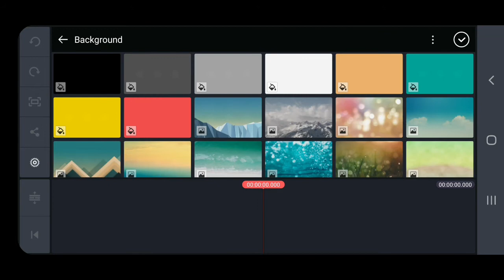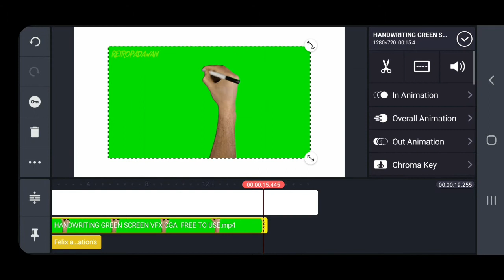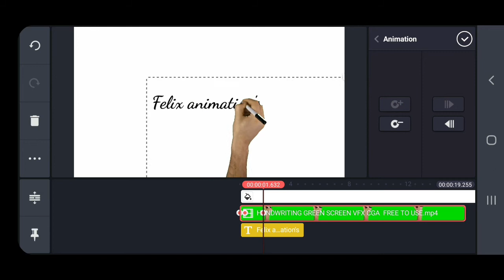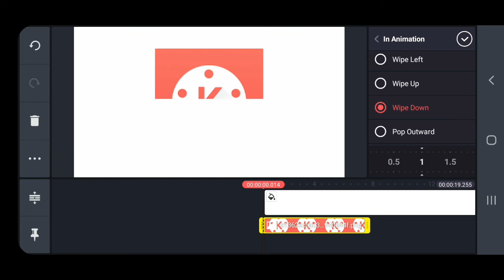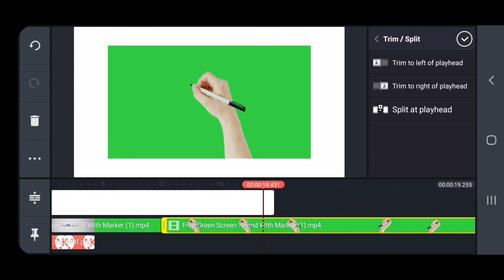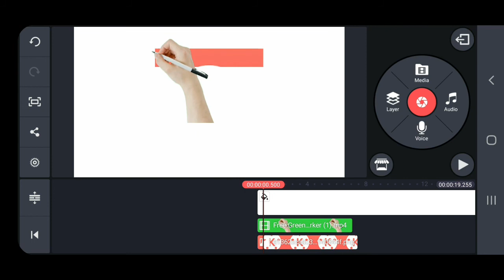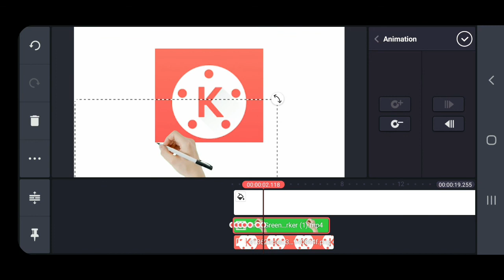Handwriting effect in kinemaster